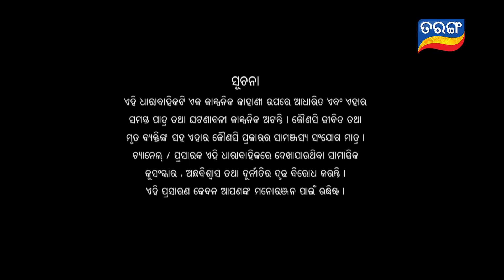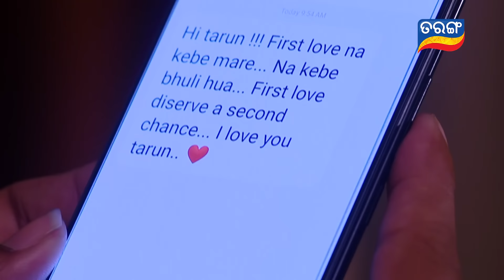Tarini Akhira Tara | Full Ep 1137 | 12th Nov 2021 | Odia Serial – TarangTV